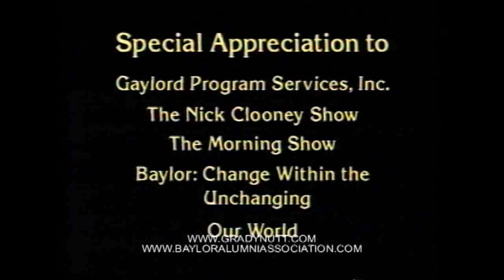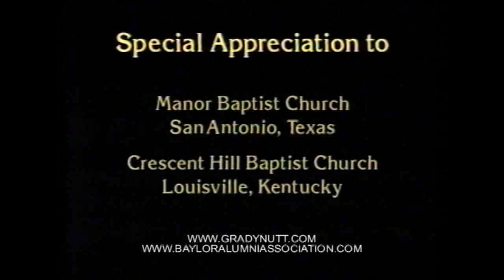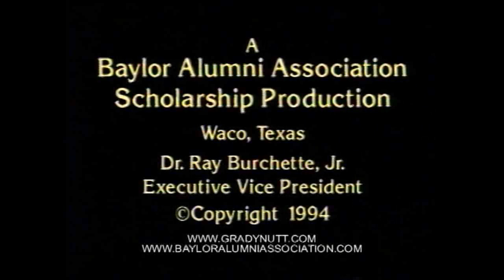The Gospel Accordin' to Grady Nutt, directed by Fred Miller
The Gospel Accordin' to Grady Nutt - The Prime Minister of Humor Directed by Fred Miller, Uploaded by Chris Williams with permission by BUAA 2012